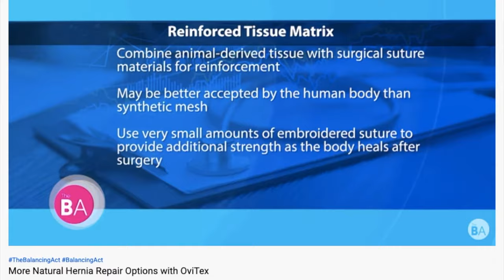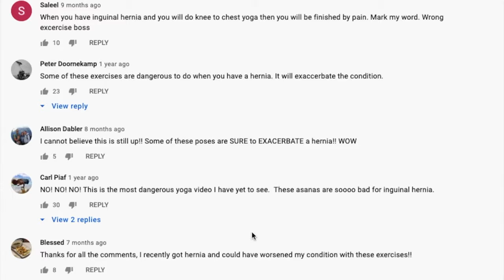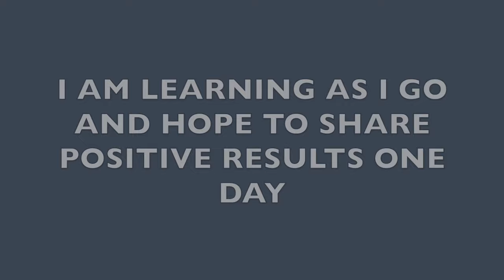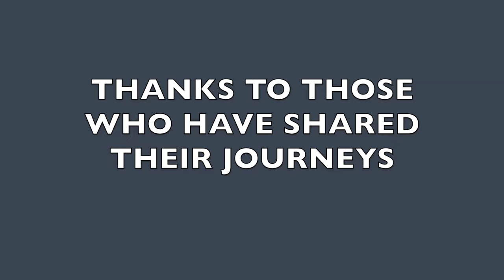Exercise Routine to Treat Inguinal Hernia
This is the current routine that I'm doing to attempt to treat my inguinal hernia without surgery. I have been researching and putting together exercises that feel good for me, but of course, everybody has a different condition and will have to find what works for them. I am not a medical professional nor is this medical advice. That being said, I hope that I can be successful in treating my hernia and I hope that my journey can serve as a guide for others.

content was featured in this video by the following creators:
* BeiYin *
GrantMeTopics
My Natural Hernia Cure
India TV
Michaelle Edwards
Nityanandam Shree
VENTUNO YOGA
zander phelps
Intermountain Healthcare
The Balancing Act
Chaz Rough
Lakshmi andiappan yoga
Swami Dayanand Naturopathy Hospital
Dr. Kuldeep Jangid homoeopathy